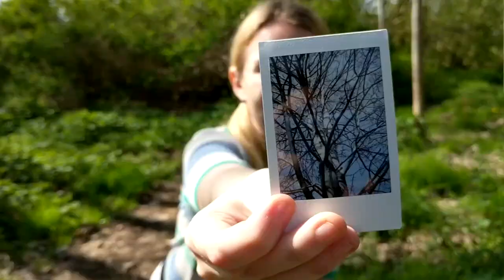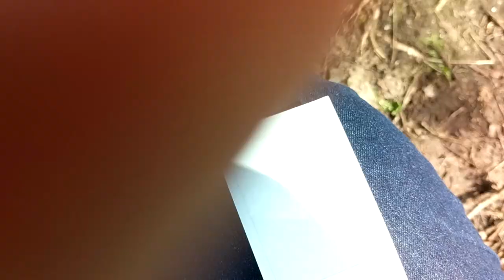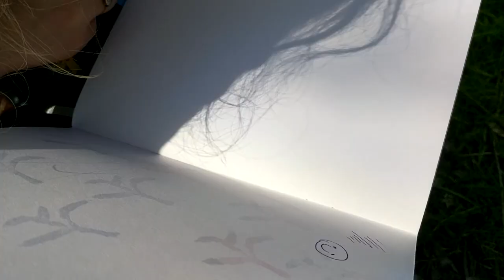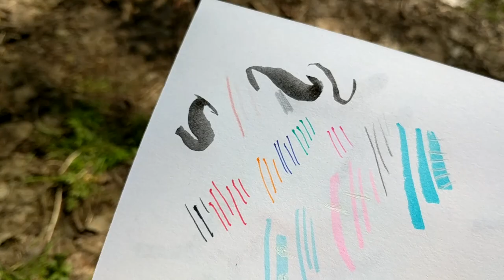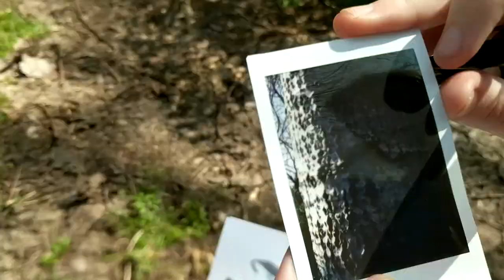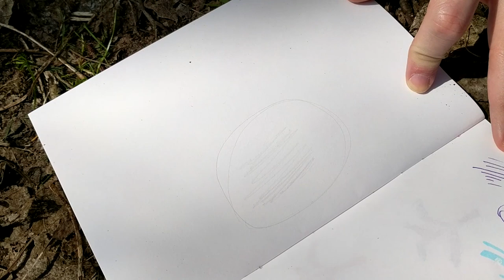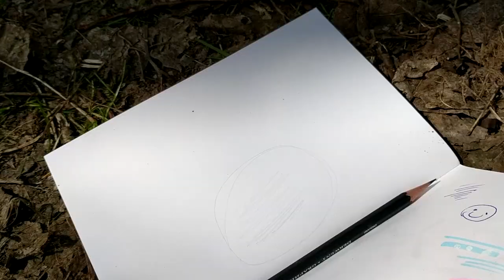What's in my PENCIL CASE? - 2017 edition ✏️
Hi Art Friends! We asked if you wanted to see this video a few days ago and a bunch of you said you'd be interested, so here's an updated 2017 edition of our pencil case tour :D

Yesterday's Daily Doodle Date video!

Art supplies used:

- Mildliner pens
- Blue staedtlr highlighter
- staedtlr pencil
- mitsubishi pencil
- col erase pencil
- v pen - disposable fountain pen
- white signo uniball gel pen
- purple uni ball eye pen
- derwent pencil extender
- rotring tikky mechanical pencil
- tombow eraser
- staedtler eraser

About us:

Hi art friends! We're Adam & Steph. We're a couple that posts art vlogs every SUNDAY! We like experimenting with new mediums, art challenges and drawing outside :) Thanks for joining us every weekend, your support means the world to us!